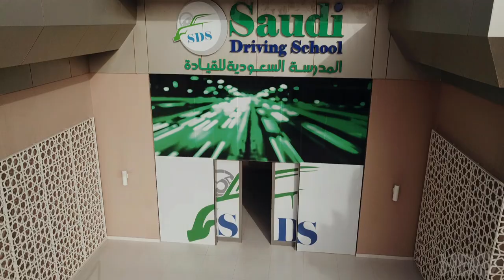Saudi Women's Driving School (2019): Official Trailer | HBO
Centered around The Saudi Driving School – said to be the world's largest driving school, which caters exclusively to women – in the capital city of Riyadh, Saudi Women’s Driving School draws on unprecedented access to a number of Saudi women as they embrace a new way of life and the freedom that comes from being behind the wheel.

Saudi Women's Driving School premieres October 24 at 9 PM on HBO.